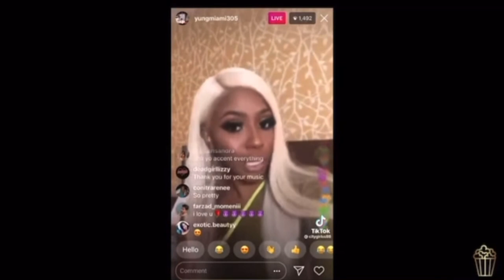CRAZY STORIES WHILE BEING A BOTTLE GIRL PT. 1 MUKBANG *TACO TUESDAY EDITION*